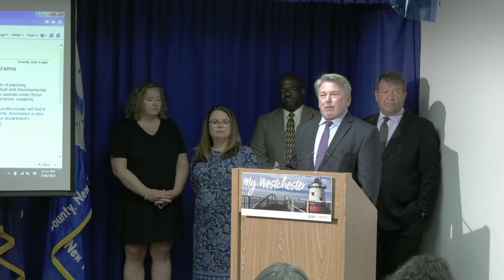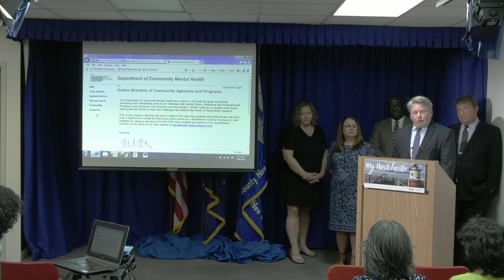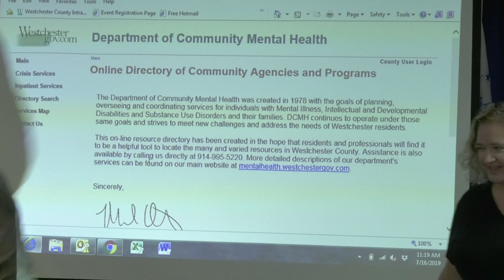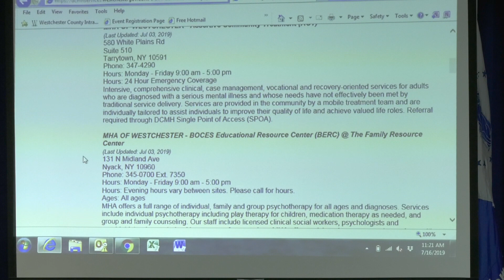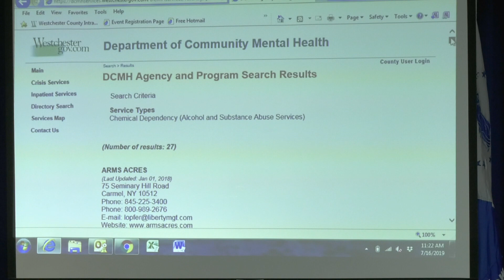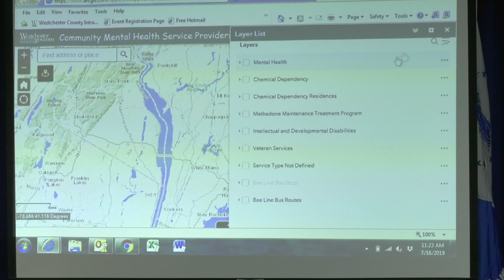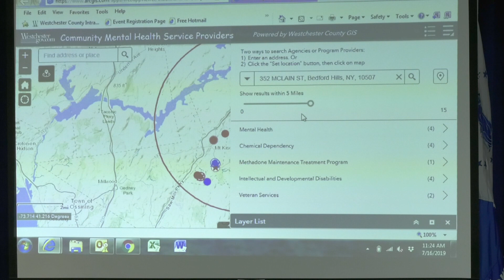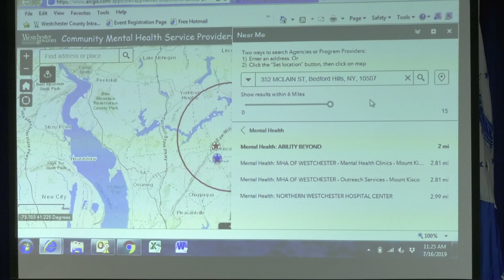MAP AND DIRECTORY OF BEHAVIORAL HEALTH SERVICES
Westchester County Executive George Latimer will unveil a new, high-tech behavioral health service map and directory which will assist residents of Westchester County in finding the services they need. The online map and searchable database of service programs was developed over the course of three years by the Westchester County Department of Community Mental Health (DCMH), in cooperation with the County’s Department of Information and Technology (DoIT). Anyone from the community can now go to the County’s website and locate services for any of the major mental health, substance use or development/intellectual disability needs for which they are seeking help.